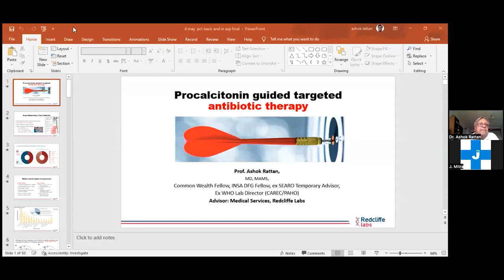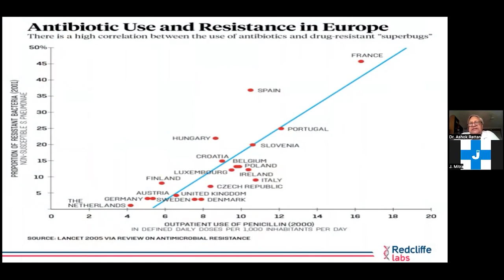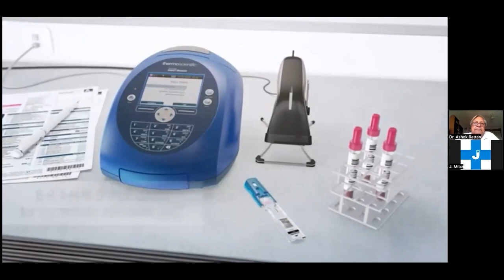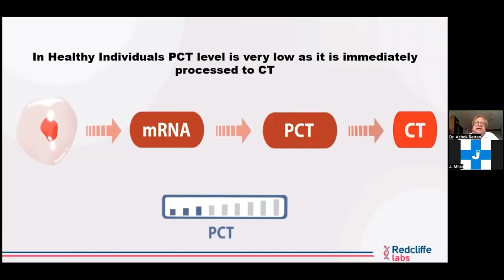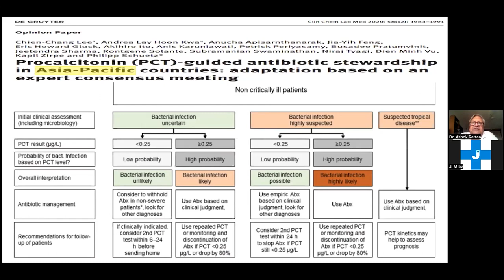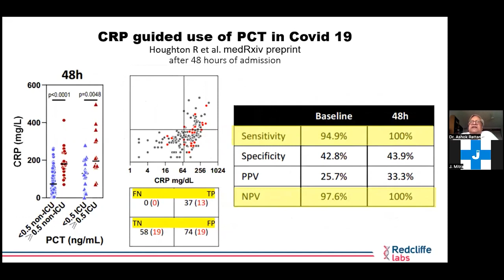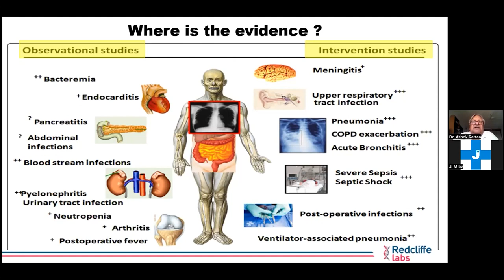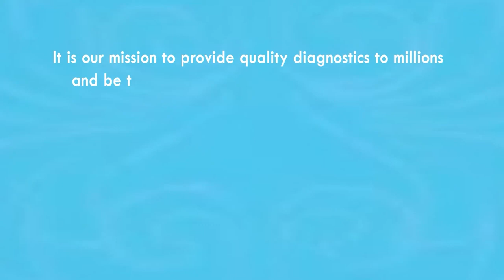JSS Series 16 May2022 JMitra Dr AshokRattan Procalcitonin Guided Targeted Antibiotic Theraphy